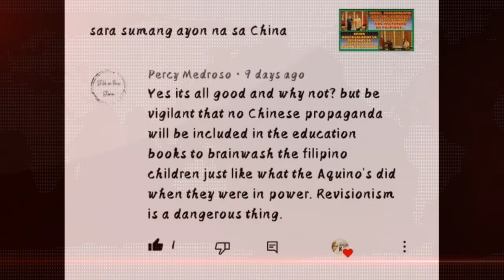10 agenda ni Faustino